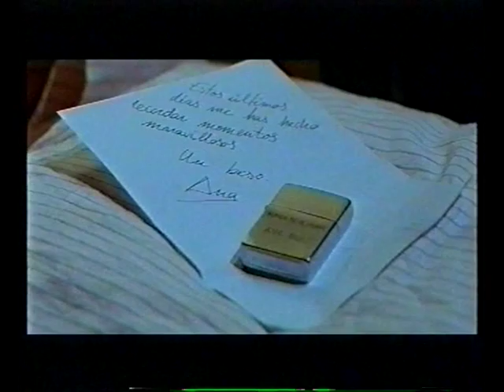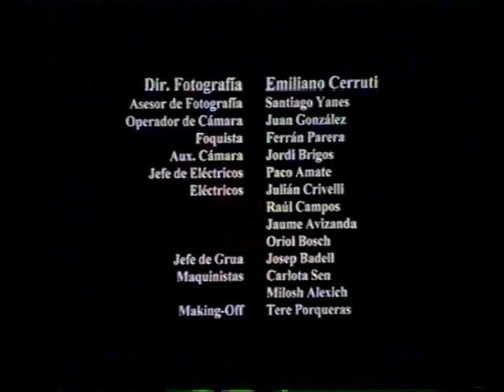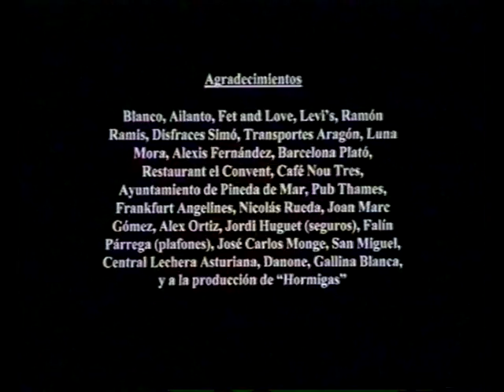Cortometrajes "Fuego"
Cortometraje que hicimos en la escuela de cine.
Dirigido por Marcos navarro y donde entre otras cosas escribi el guion y hice de ayudante de direccion y produccion.
Protagonizado por Eva santolaria, Miquel sitjar y Cati solivellas.